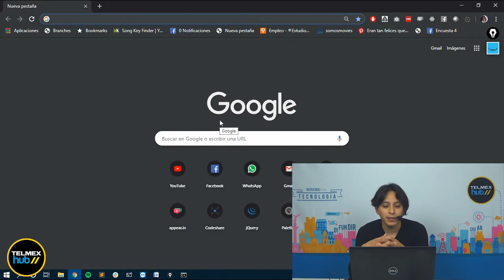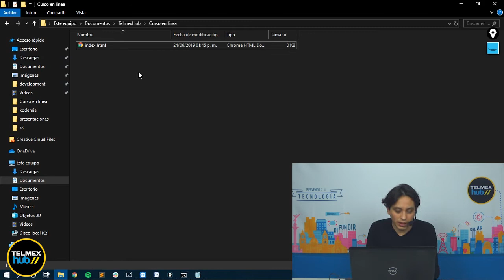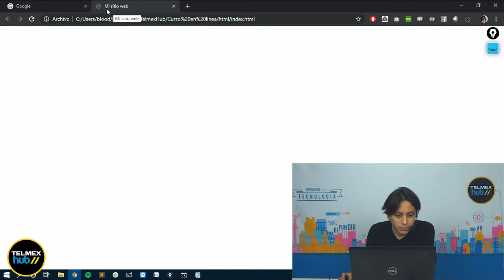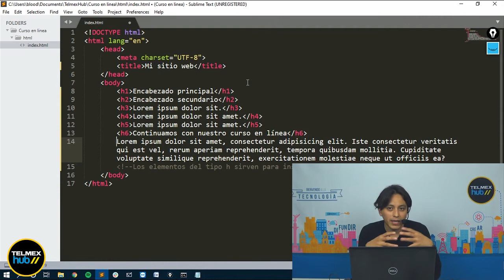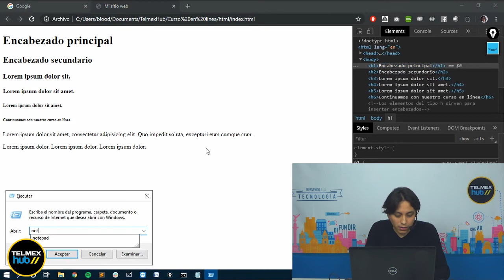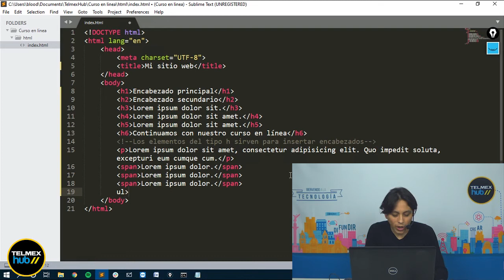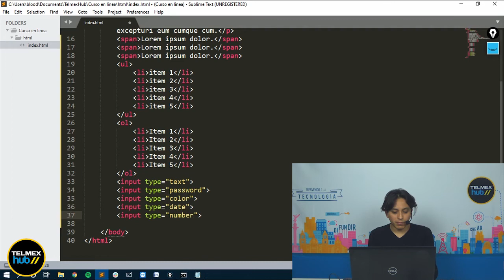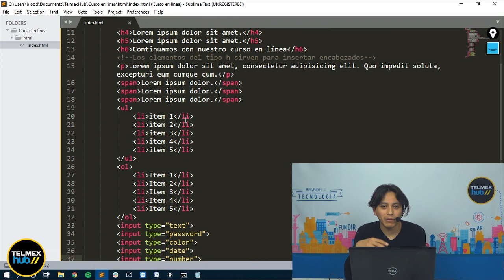2-2 ¿Qué es un navegador web y cómo funciona?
En este apartados conocerás cómo es que funcionan las páginas web, donde se albergan y como es que de ser un código puede estar dentro de un espacio web, además de ver un ejemplo básico con los elementos vistos previamente.